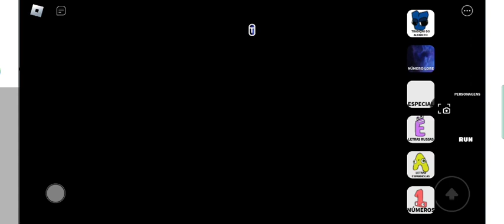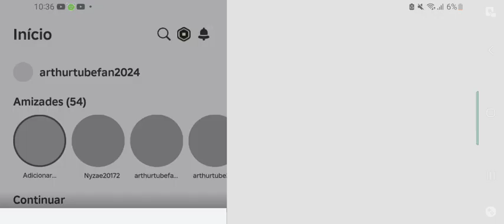Playing Roblox Alphabet Lore 🎮